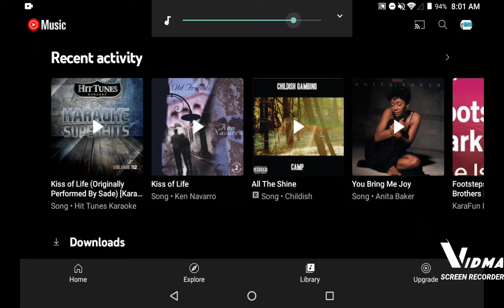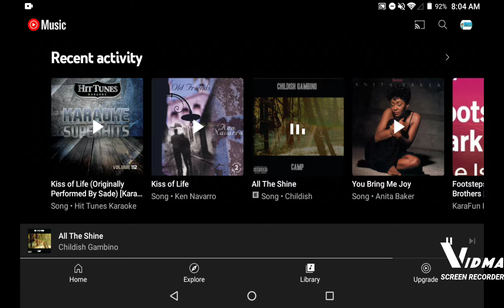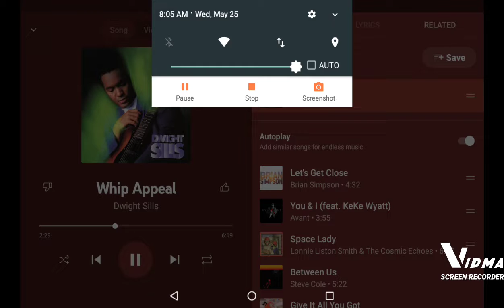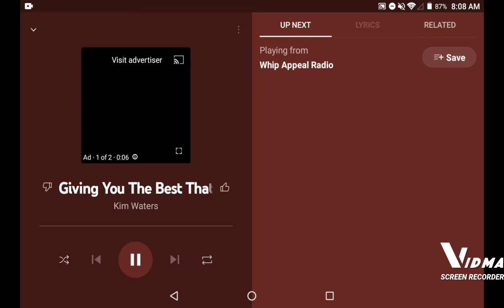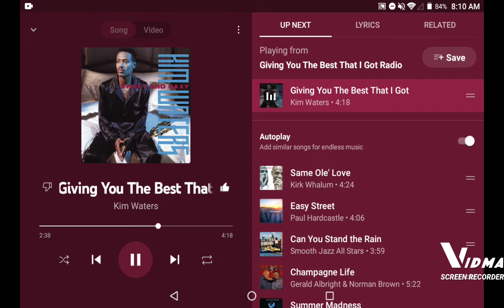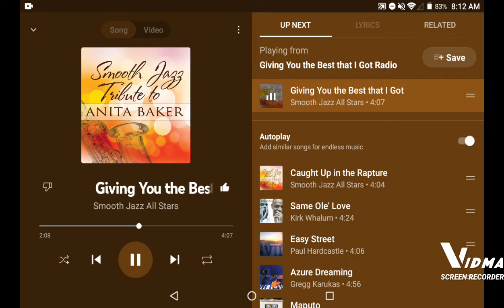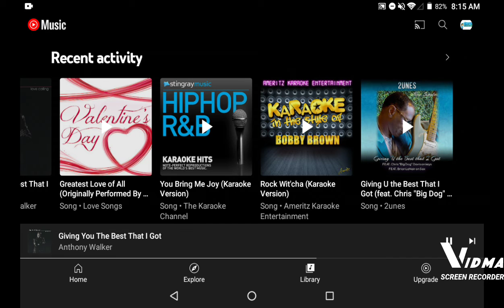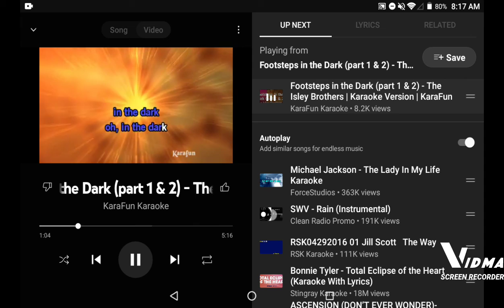Wednesday morning music